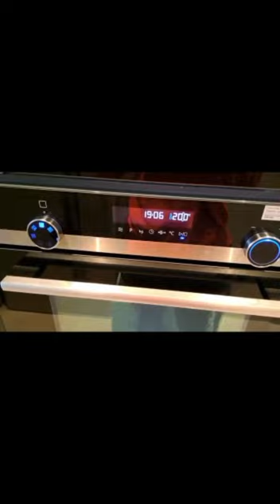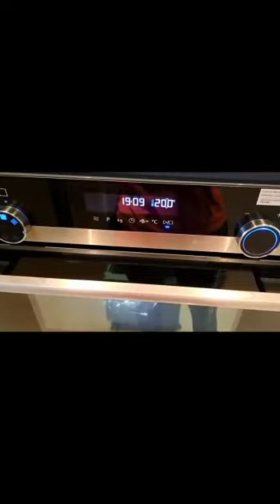BABI PANGGANG MASAKAN HONGKONG.DAILY VLOG MEMASAK TKW HONGKONG